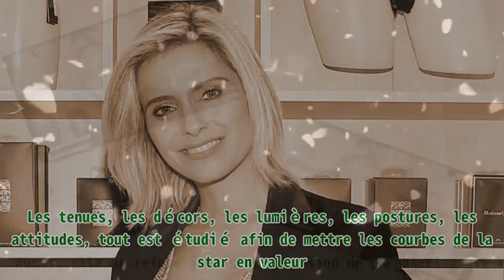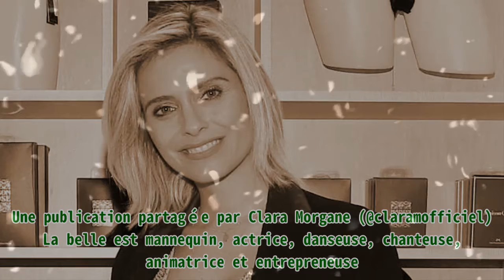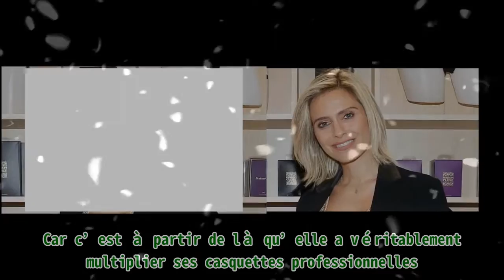Clara Morgane dévoile de nouvelles photos "sexy" et affole la Toile comme jamais !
,#de,#culotte et,#affole,#petite culotte,#seins à l'air et string ficelle : la femme de vincent cassel affole la...
Clara Morgane dévoile de nouvelles photos "sexy" et affole la Toile comme jamais ! Clara Morgane fascine plus de 784 000 internautes, rien que sur Instagram. Et ce chiffre ne compte que ceux qui on